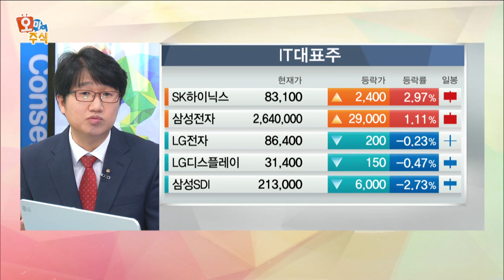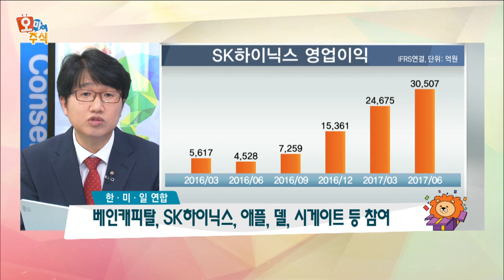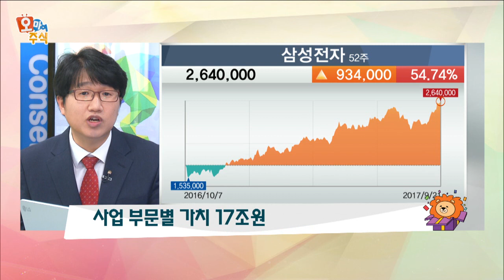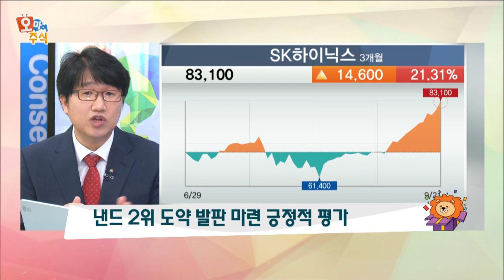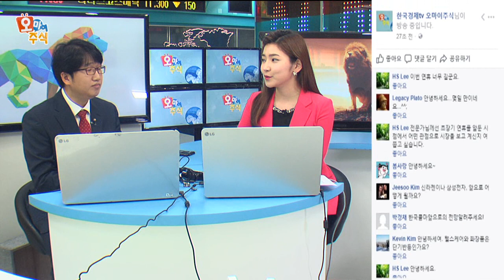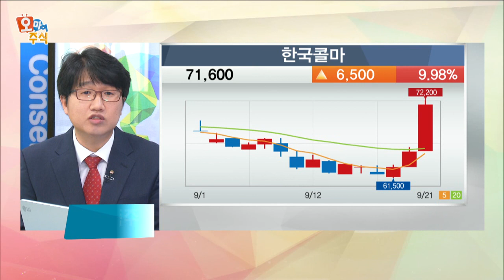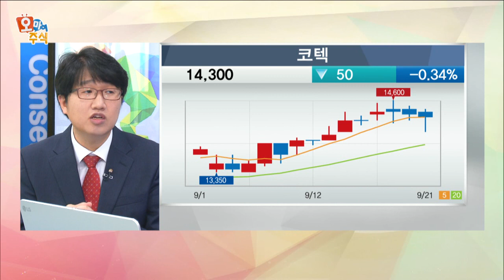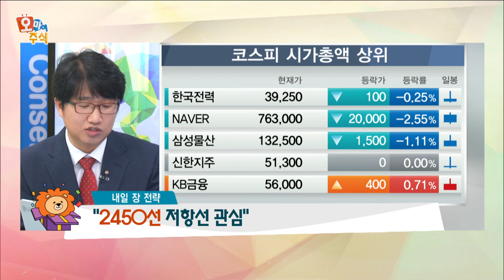[오마이주식] SK하이닉스, '도시바 인수' … 시너지 효과는?